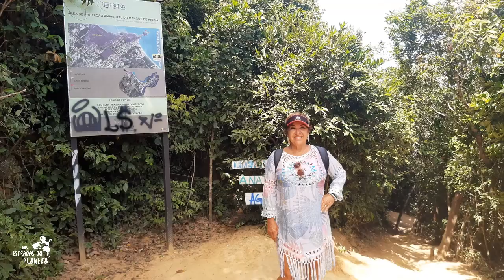Ponta do Pai Vitorio em Buzios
Olá. Hoje vamos falar de um cantinho pouco conhecido em Búzios. É a Ponta do Pai Vitório. Um lugar lindo e com algumas lendas, que merece uma visita.
Music "Birthday Theme" from Movavi

Nosso blog de Viagem e conteúdo técnico sobre campismo e caravanismo vc pode acessar

Se você está interessado em CARAVANISMO (viagens com trailer ou motorhome), aqui no canal tem uma playlist com material técnico sobre o assunto. Passa lá.